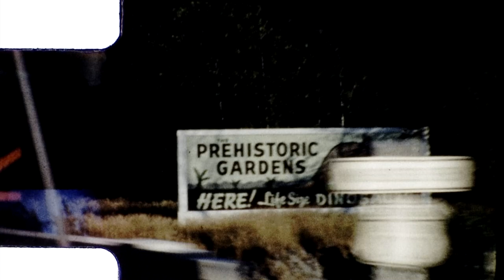Found 1960s 8mm Film - Monkey Doll Smokes Cigarette w/ Baby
This channel is not monetized. Another garage sale find. Music by me My found films are generally available for use in your video projects. For non-commercial use, I simply require a credit and a link back to the original video on my YouTube channel. For commercial use, we can discuss an appropriate licensing fee based on your budget.